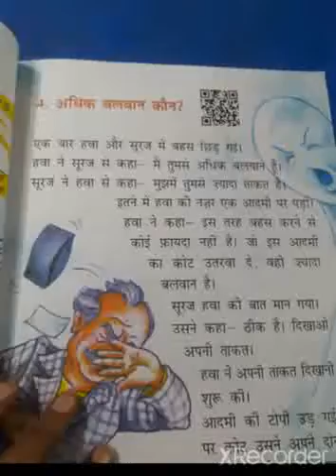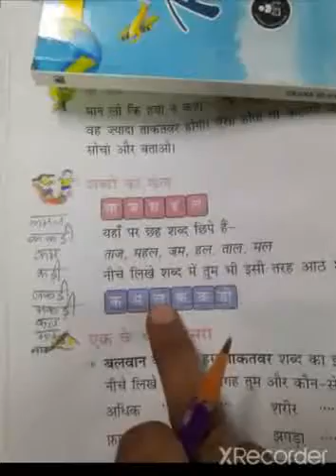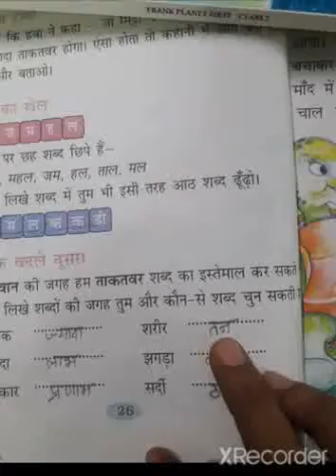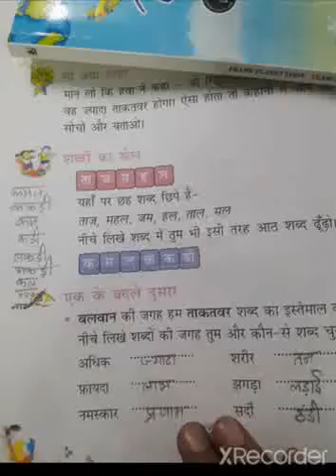MCPS CLASS 2ND SUB HINDI CH 4 PART II